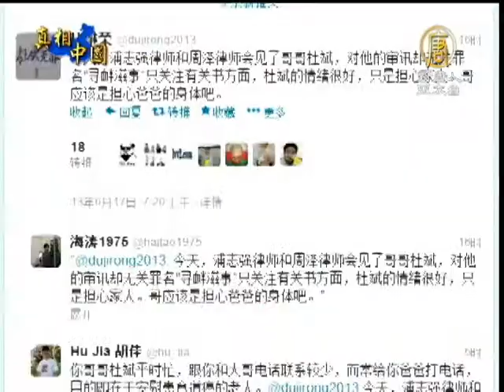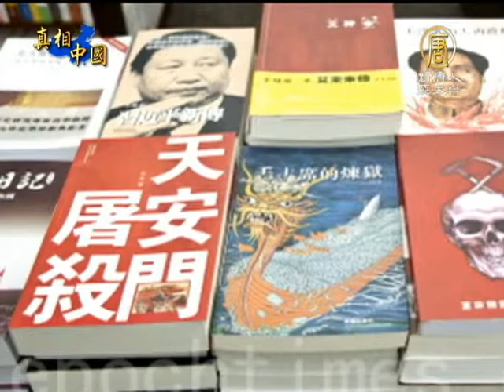律師會見杜斌 質疑被控「罪名」